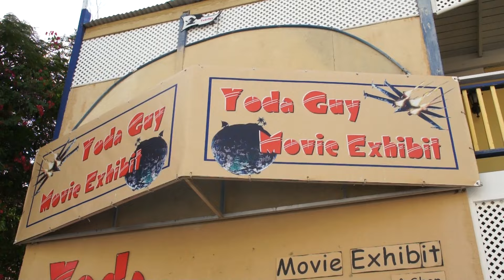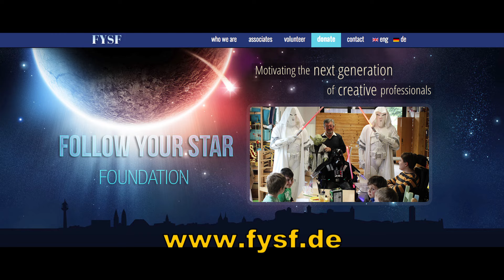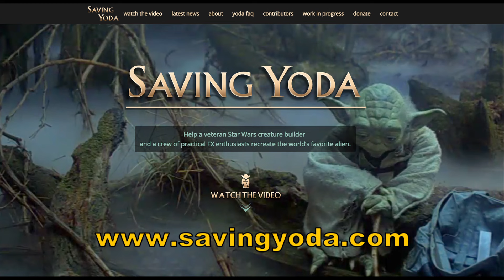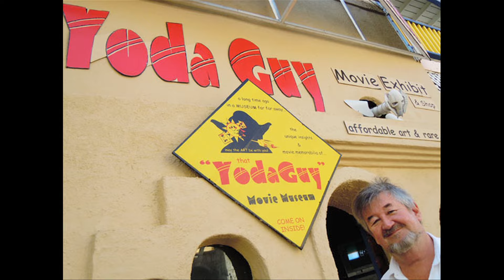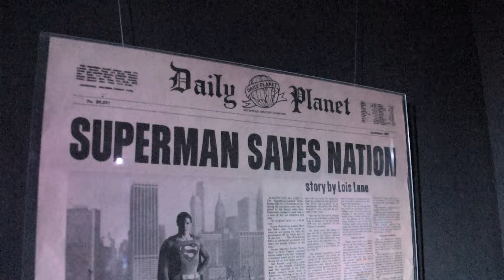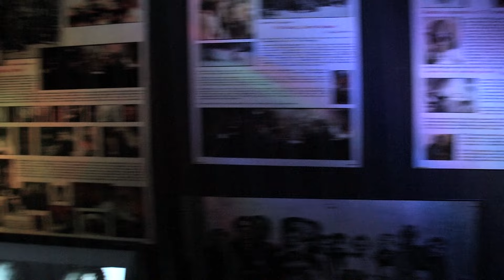NICK "YODA GUY" MALEY INTERVIEW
Nick Maley - Special Make-up & Creature Effects Designer, was on the crew that create and build many FXs and creatures for the original Star Wars Trilogy including Yoda, Chewbacca and The Mos Eisley Cantina.

This is a nonprofit video. All music, footage and photos are copyright material.

www. fxpo.de